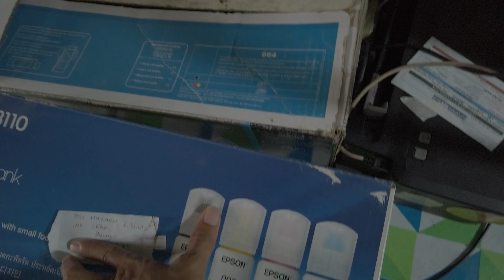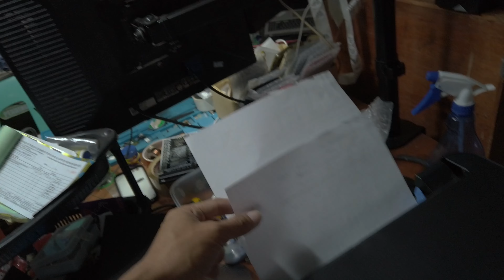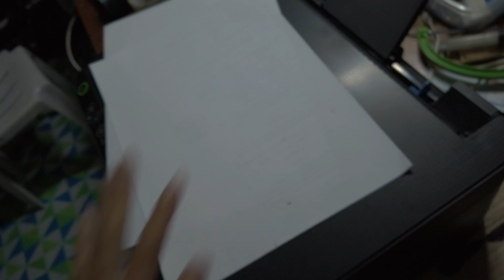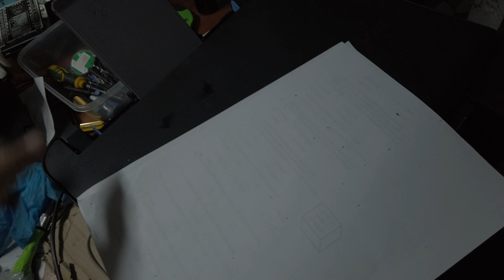Epson L3110 paper feed problem